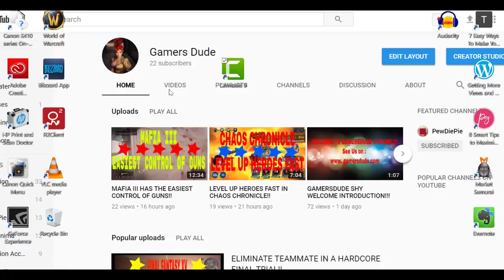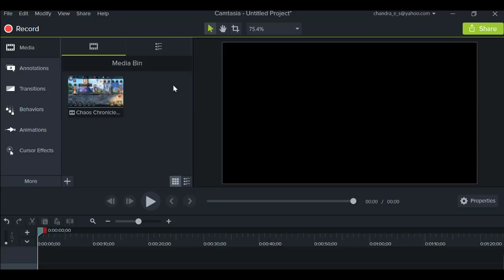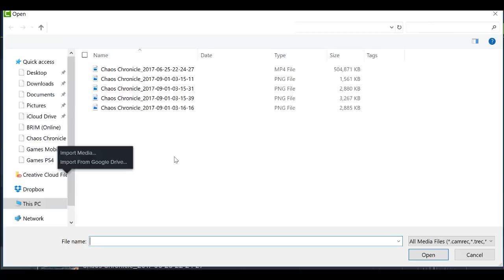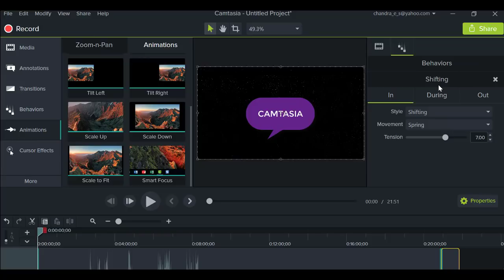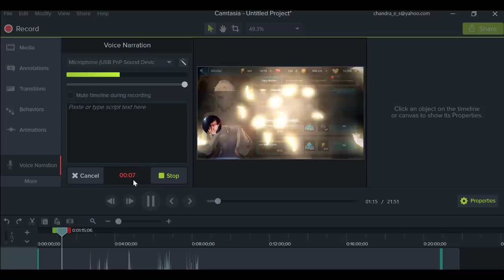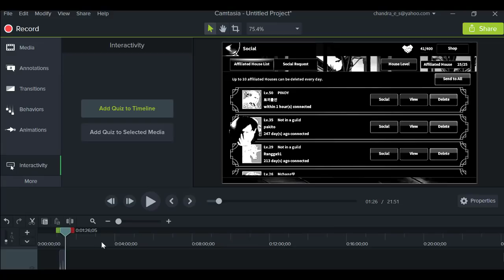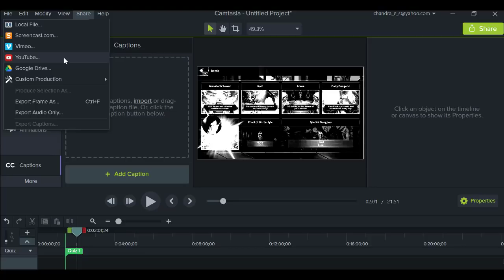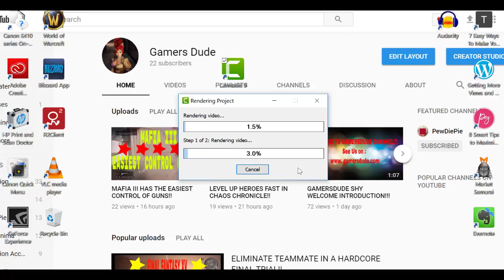HOW TO MAKE A VIDEO ON YOUTUBE USING CAMTASIA!!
In this Video, I will show you How to Make a Video on YouTube Using Camtasia 9 in a very simple way. Making Videos on YouTube can be a hard things to do, if you are awesome at creativity but you can't make a video that meets your expectation. Camtasia 9 is the best software to handle that.

Videos Are Planned To Be Released Weekly